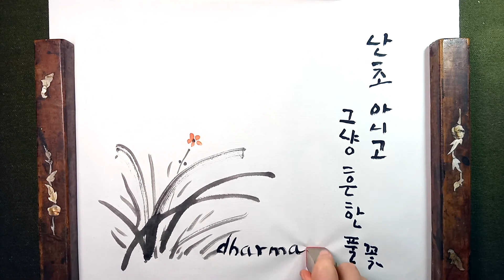열등감 / 법정스님